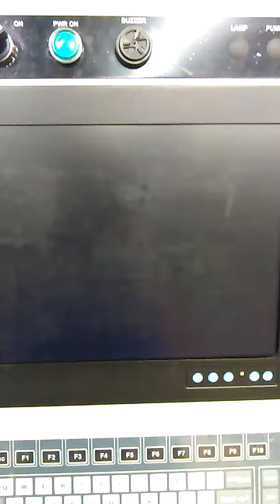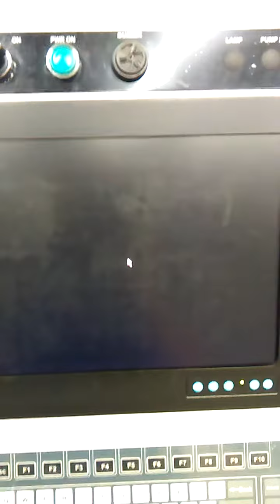Excetek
Want start